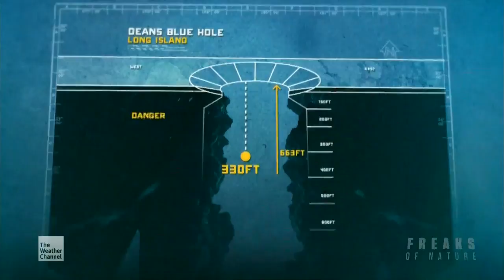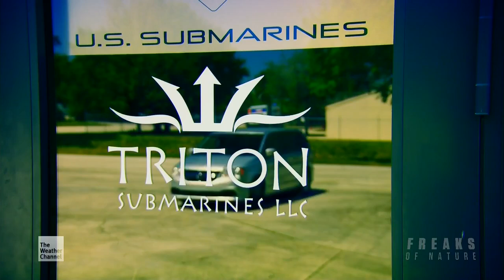Freaks of Nature Human Submarine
William Trubridge is a 'purist free-diver' and the first man to go beyond 100 meters, unassisted, on a single breath of air.